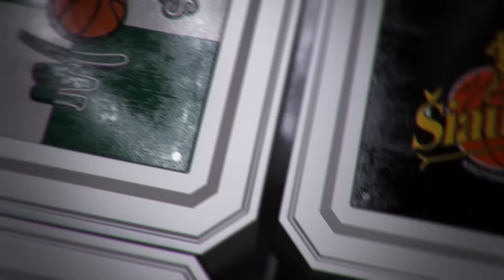V. Pauliukėnas: „Žemesnio meistriškumo žaidėjams reikia daugiau laiko“